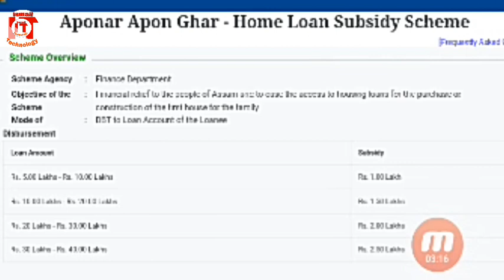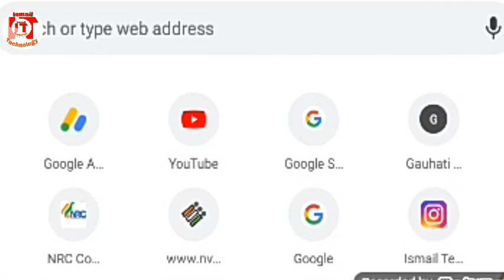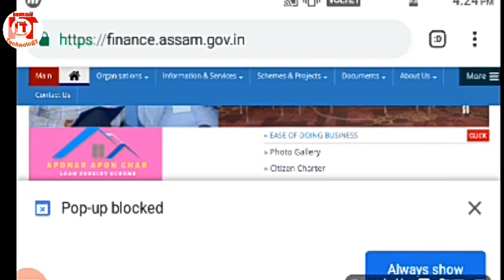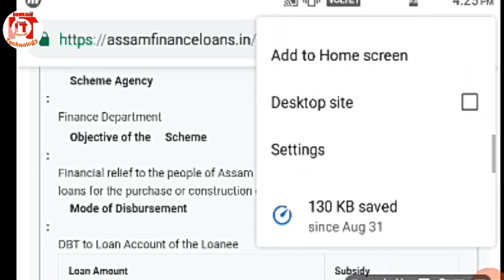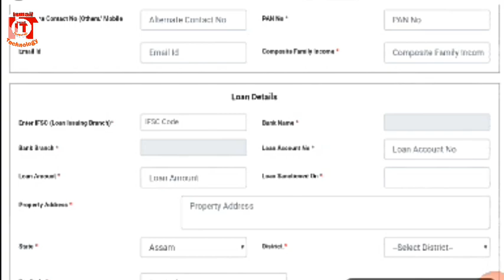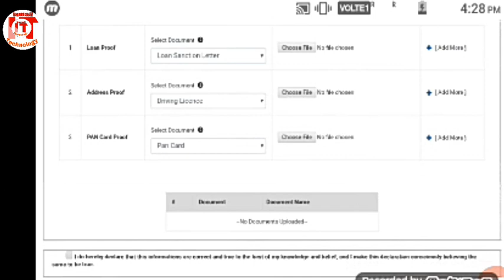কেনেকৈ বেংকৰ পৰা ঘৰৰ ওপৰত লোন ল’ব, Home loan-Ismailtechnology.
Ismailtechnology, # home_loan,